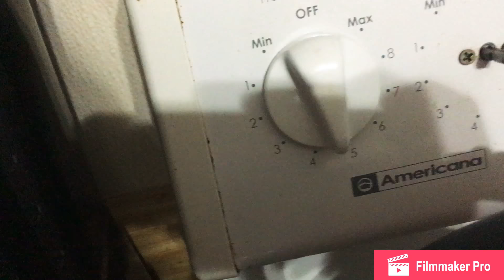Orange Chicken 😋| cook with me